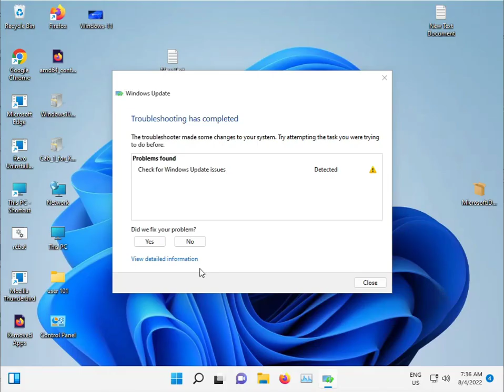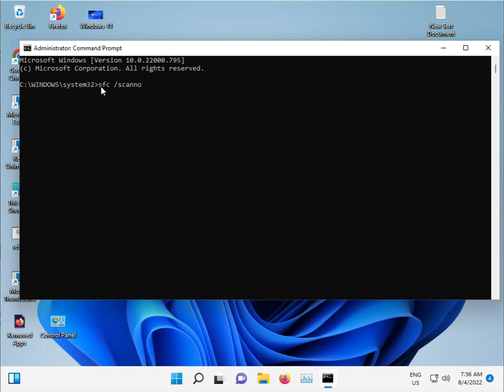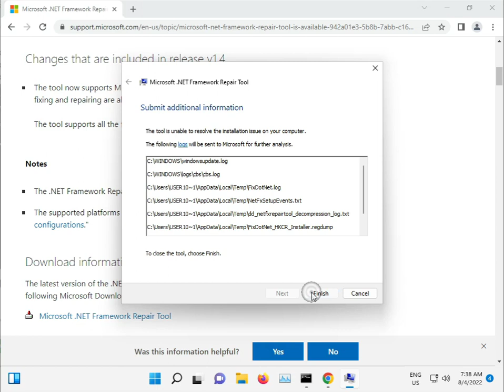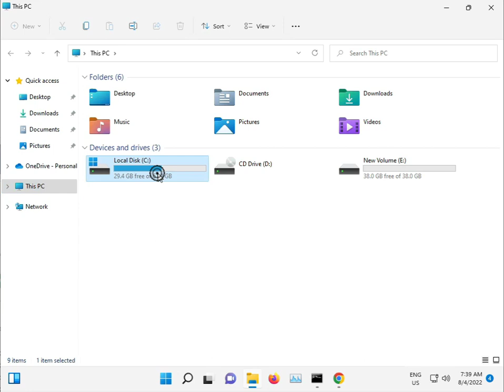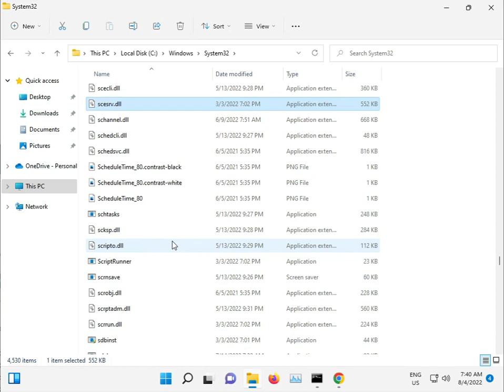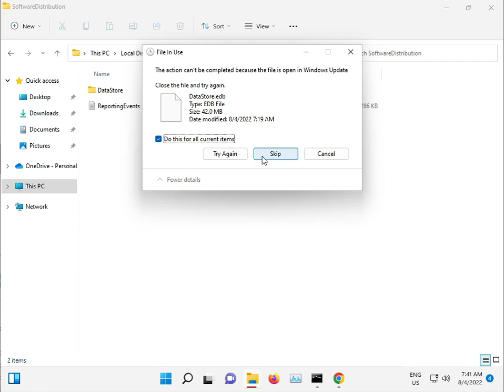How to fix Windows update error 0x800f8011 windows 11 or 10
sfc /scannow